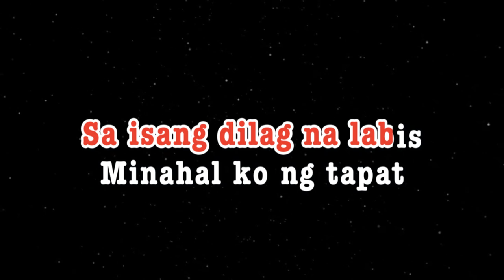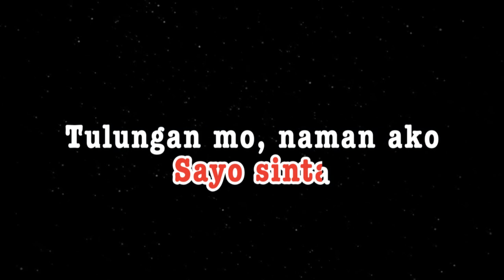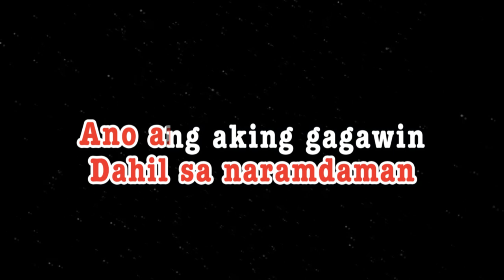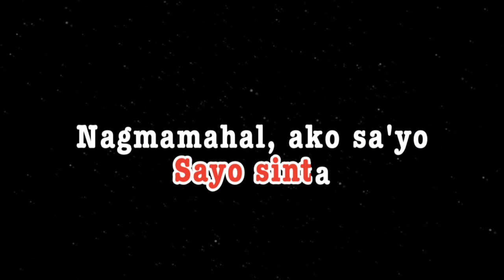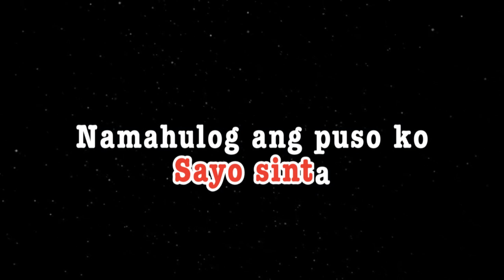NAGMAMAHAL KAHIT BAWAL | Narex Berman | KARAOKE CREATOR STUDIO